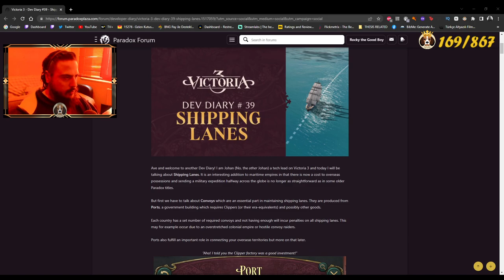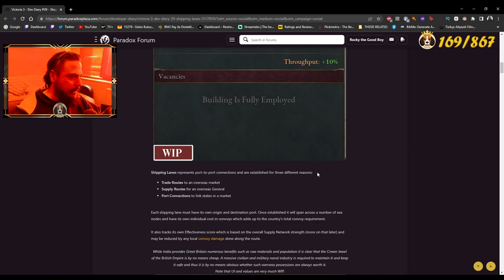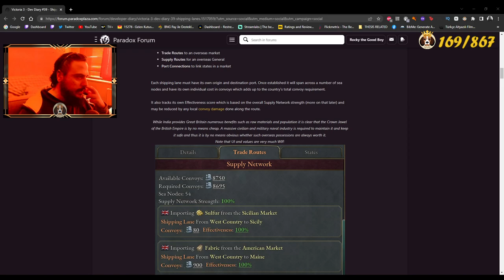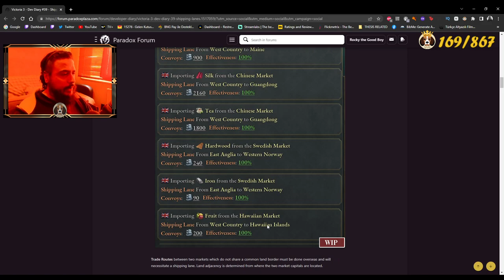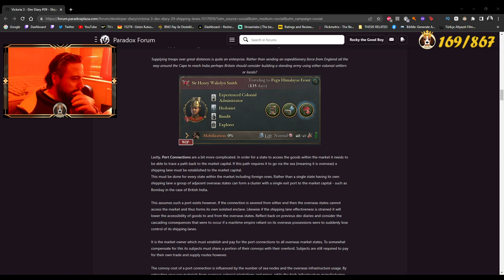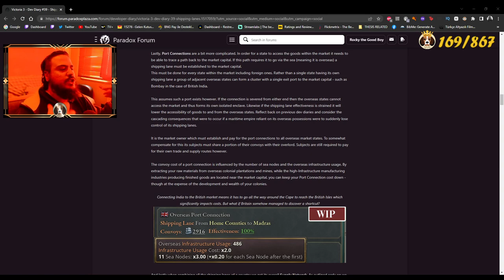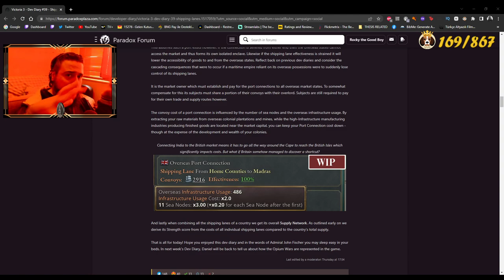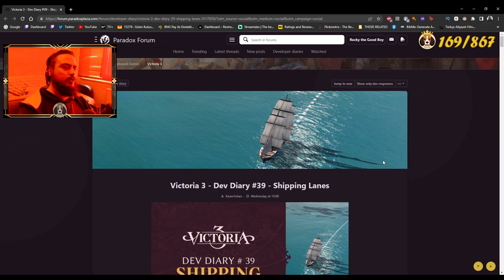Victoria 3 | Gemi Hatları | 39. Geliştirici Günlüğü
Paradox bu hafta oyunun en önemli alanlarından birine, "gemi hatlarına" değinmiş.